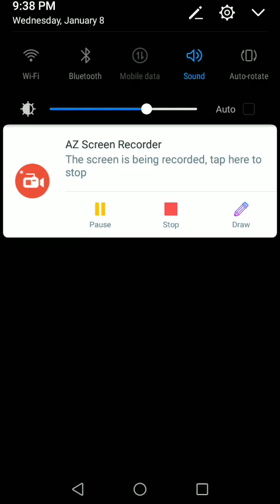لعبة إنقاذ الطفل بالتعليق الصوتي العربي Rescue Cut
لعبة Rescue Cut حتى المستوى ٥٠ بالتعليق الصوتي العربي